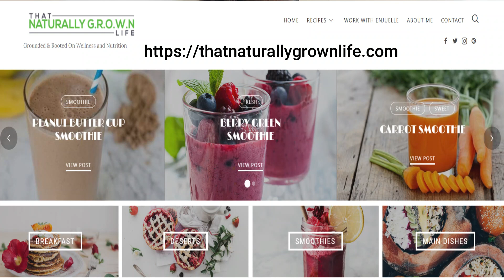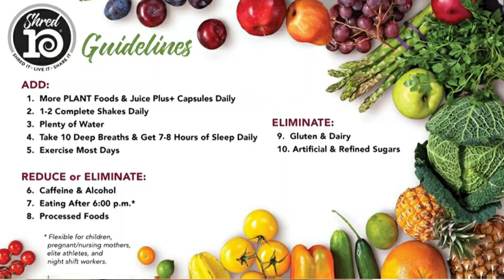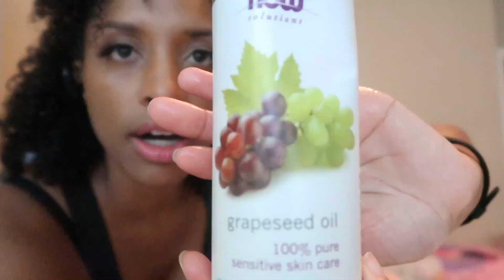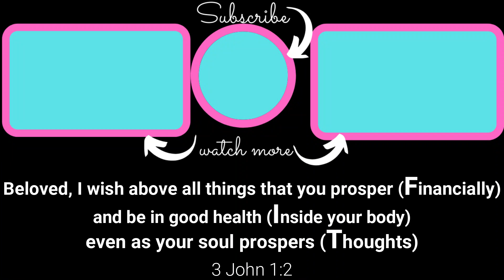Day in the life of a fulltime working single mom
In this video I take you with me on a day in the life of a full-time working single mom.  Today my daughter had an opthamology appointment, my mom had her birthday, and I discuss my new health journey.  I hope this video encourages you to always stay FIT in your thoughts and inside  your body.

What is Tiffany Chanell's fave things for being FIT?

For more info on Juice Plus+ to improve your health and wellness, please visit the following sites I'm not a doctor.  Always consult with your doctor first before changing your diet.

Want to up your SEO Game, start with TubeBuddy!